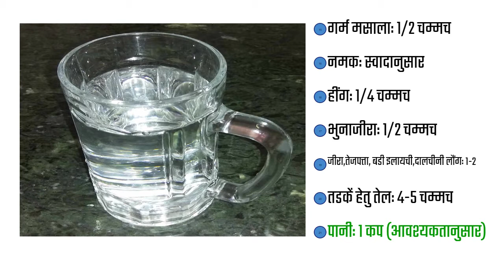-- Mexico Ka Taco -- Mexico Ka Taco -- Mexicana Taco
मैक्सिको का टाको --  Mexico Ka Taco -- Mexicana Taco
संगीत : जूर्गन कोस्टर द्वारा विंटर्लेंडशेफ्ट चित्राधार टेस्टेनफल्रट से